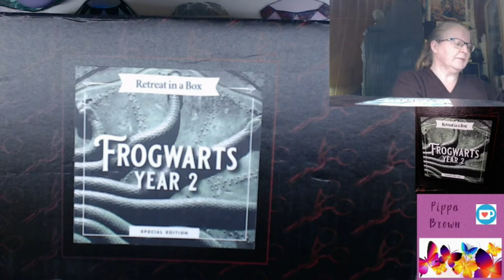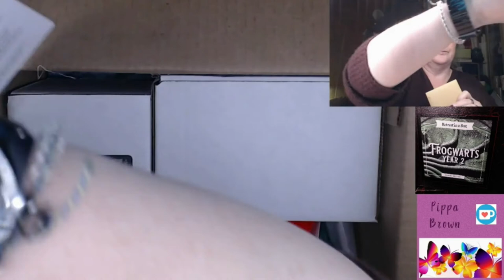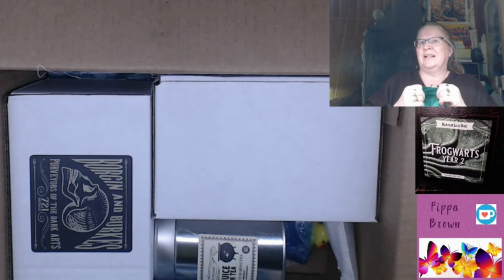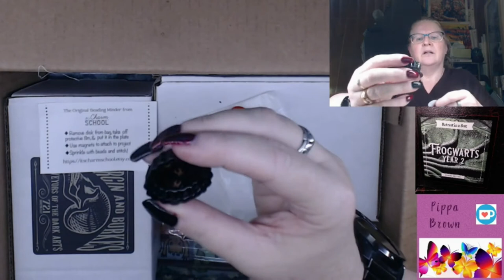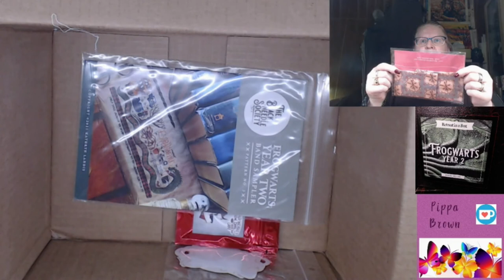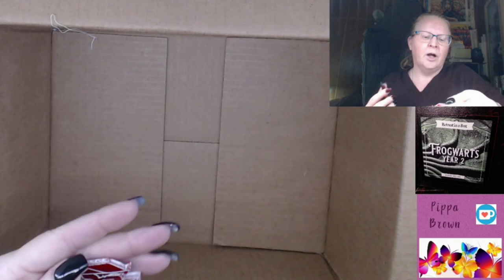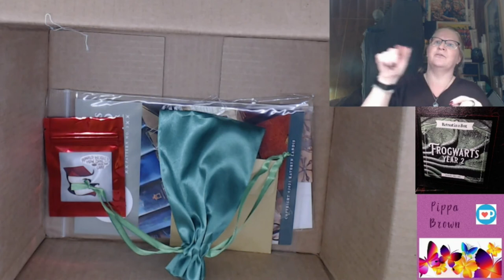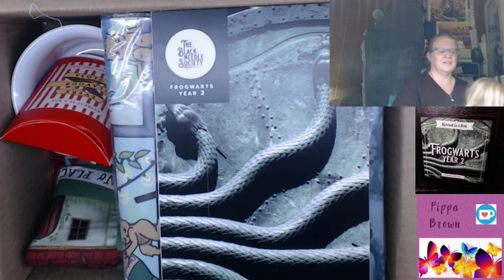Unboxing Black Needle Society's Frogwarts Year 2 Retreat in a box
you have an option of tiers